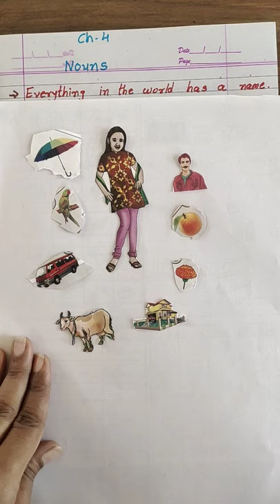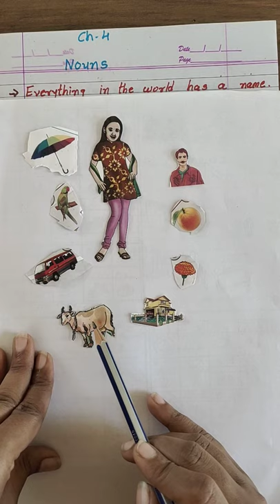Std-1 Eng Gra Ch-4.1